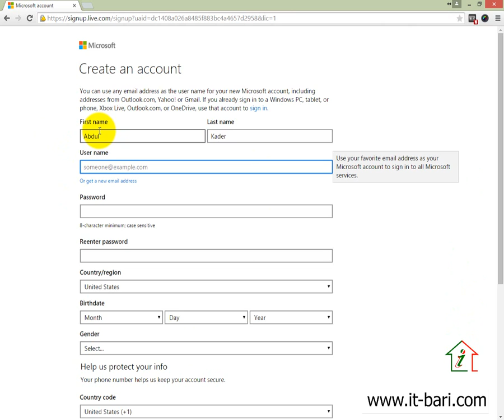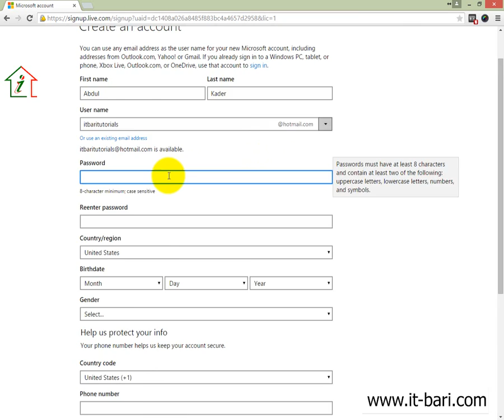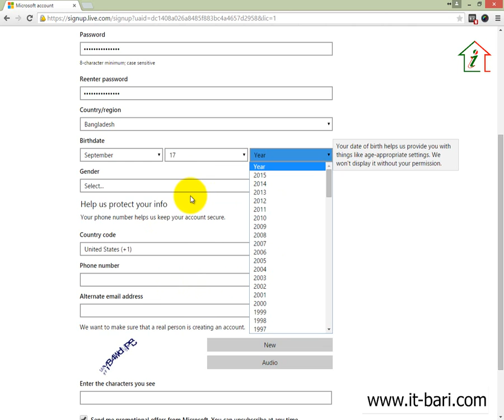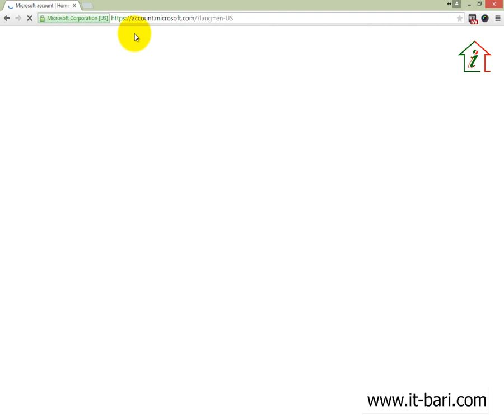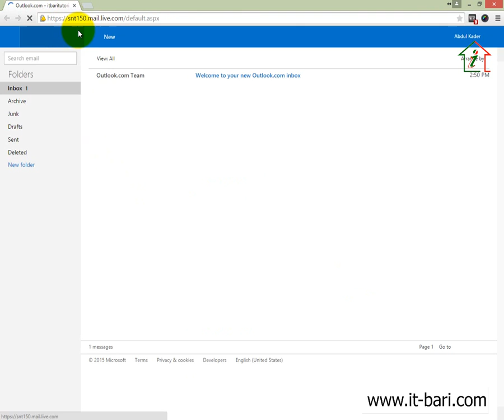43 On Page Optimization - How to open a Windows Live Account || SEO Bangla Video Tutorial